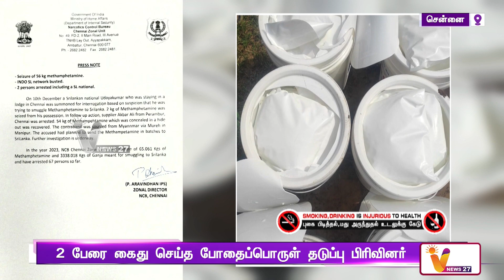இலங்கைக்கு கடத்தப்பட இருந்த போதைப் பொருள் | Srilanka